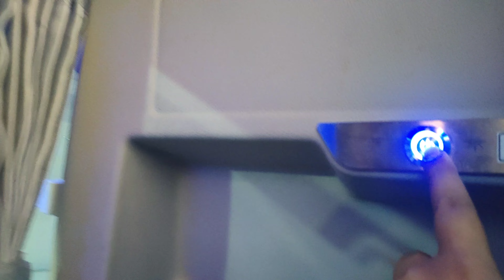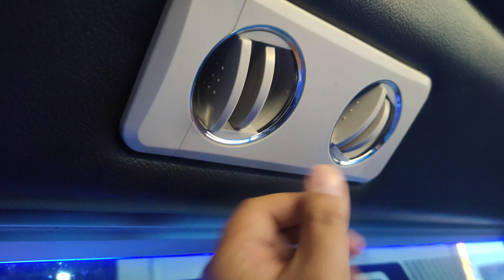Royal Class Victory Liner Bus Manila to Baguio experience